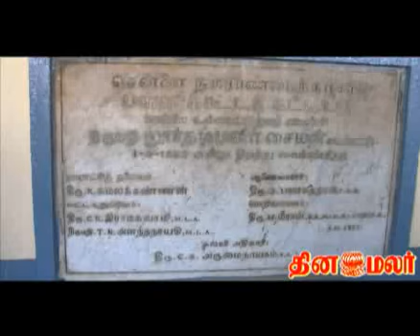New Old Age Home at Duming Kuppam-DINAMALAR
A new old age home at Duming Kuppam opened by the chennai corporation Mayor M Subaramaniam. While he came to attend the function peoples from the kuppam urge the mayor to fulfill their requirements.